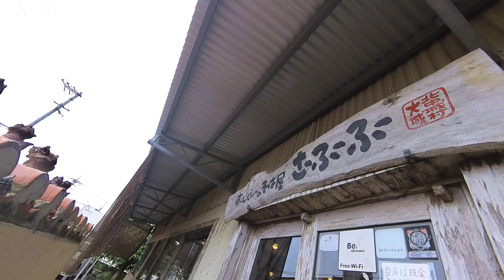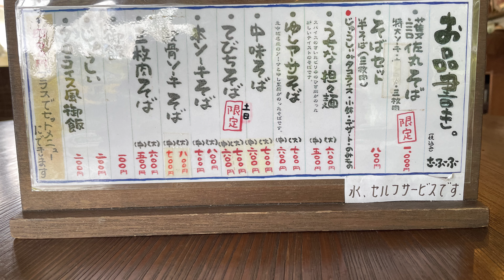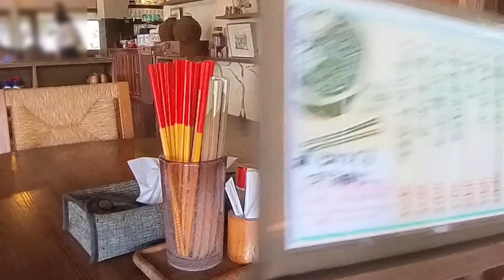珍しく案内板もない路地裏入口／すーじぐぁのそば屋さーふーふ【沖縄旅行・沖縄観光・北中城村】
食事風景撮影が暗過ぎて見にくいですが
雰囲気よかったのでそのまま投稿しました

すーじぐぁのそば屋さーふーふ
北中城村大城150
営業時間11時30分から14時30分　お休み火曜日
Googleマップ参照